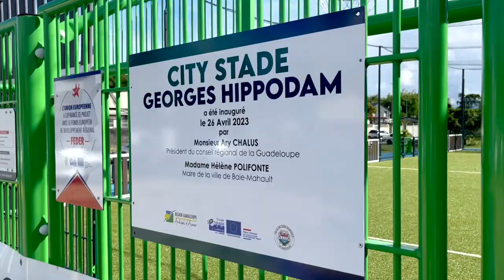[ÉQUIPEMENTS SPORTIFS] - Inauguration du city-stade de Baie-Mahault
Après Pointe-à-Pitre, Morne-à-l’Eau, Capesterre-Belle-Eau, Saint-Louis, et Lamentin, le président de Région Ary Chalus, a inauguré mercredi 26 avril 2023, avec le maire de la Ville de Baie-Mahault Hélène Polifonte, le city stade Georges Hippodam, situé dans le quartier de Fond Richer.

L’occasion, en présence des conseillers régionaux Sylvie Dagonia, Corinne Petro et David Montout, d’honorer la carrière de ce grand sportif baie-mahaultien, ancien footballeur qui détient jusqu’à ce jour le recordman du nombre de buts marqués dans un championnat.
Voulus par la collectivité régionale, les city-stades sont financés dans le cadre du plan de relance par l’enveloppe REACT-EU. Ces outils, souvent  construits dans des quartiers populaires aident à renforcer le lien de cohésion sociale et facilitent la pratique sportive des jeunes du quartier.